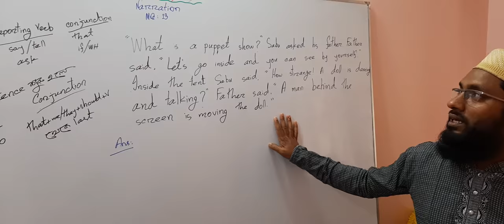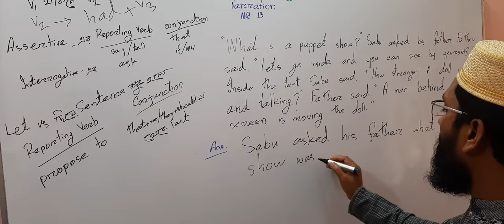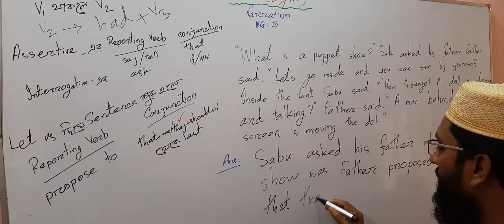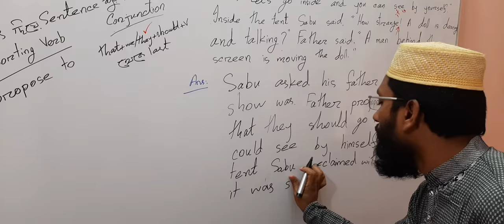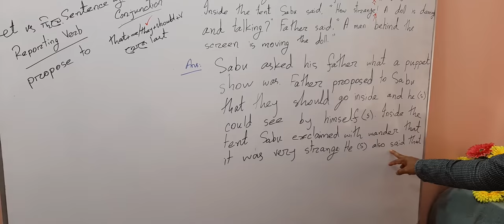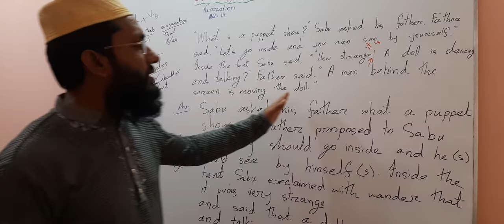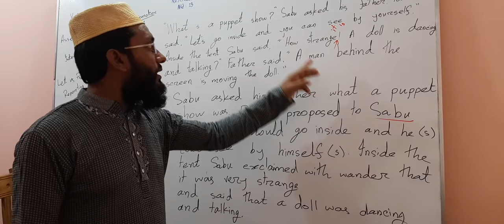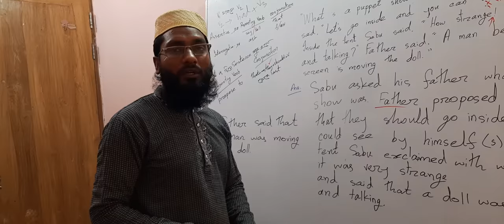Class 8- Narration - 13